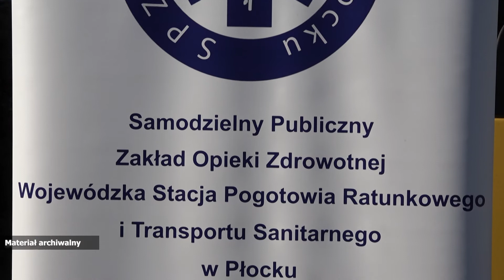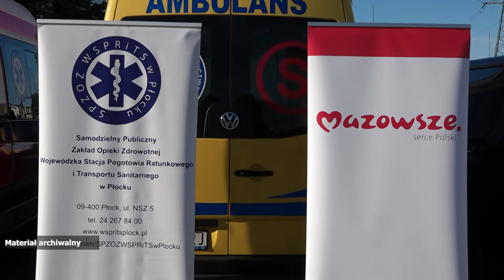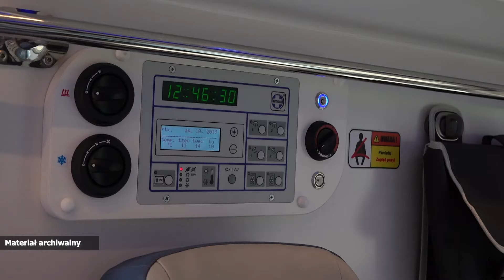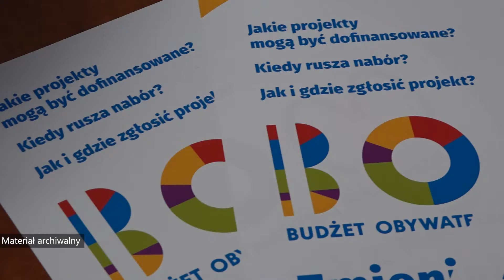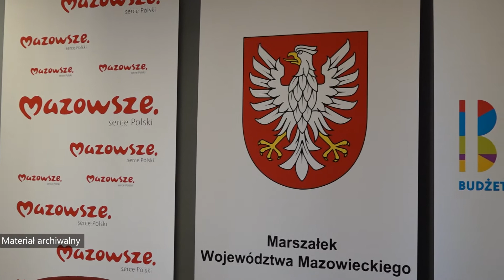Informacje 27.11.2020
W dzisiejszym wydaniu "Informacji PTV":
- mówimy o dyspozytorni karetek w Płocku,
- podajemy wyniki Budżetu Obywatelskiego Mazowsza,
- a na koniec zapowiadamy kolejny etap programu PKN Orlen ZdrowieDlaPłocka.